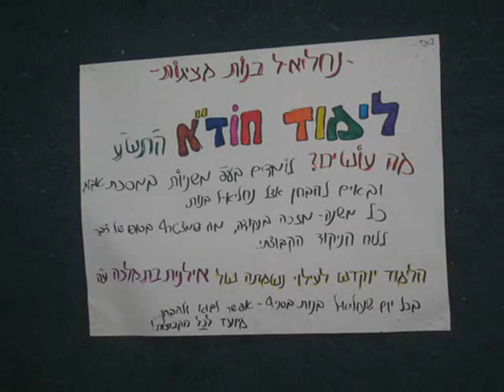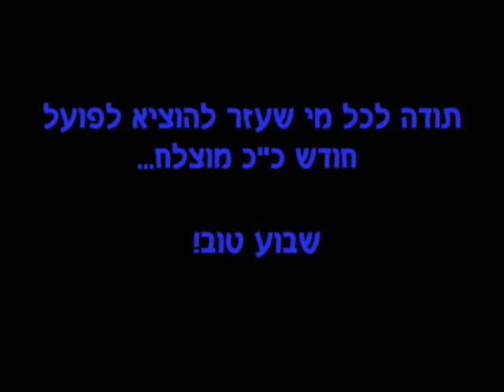חודש ארגונושא תש"ע - עזרא קמק"ש